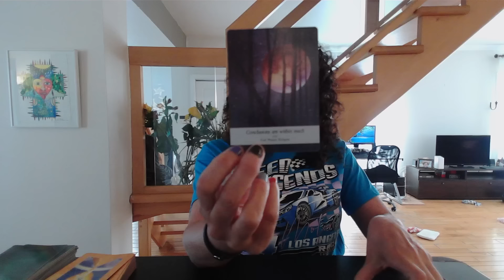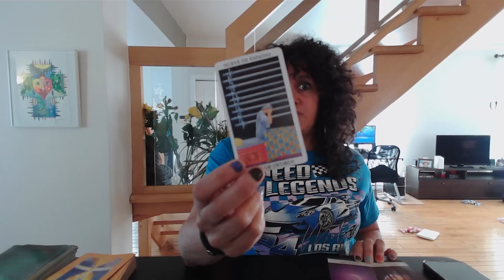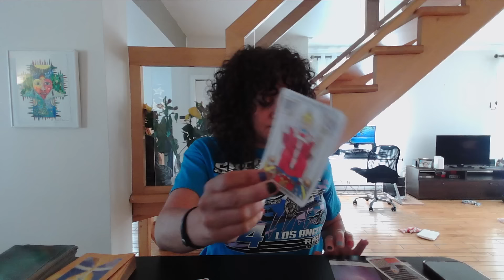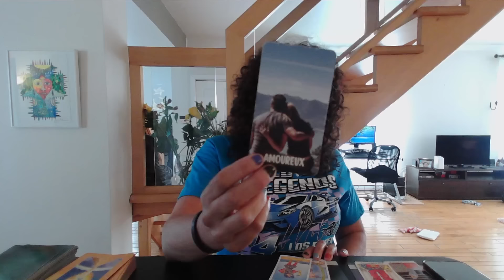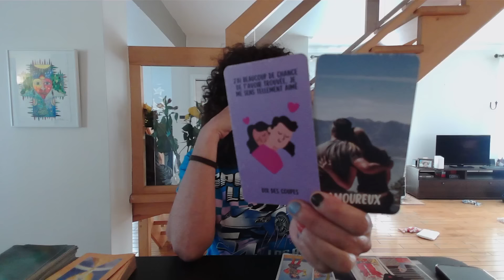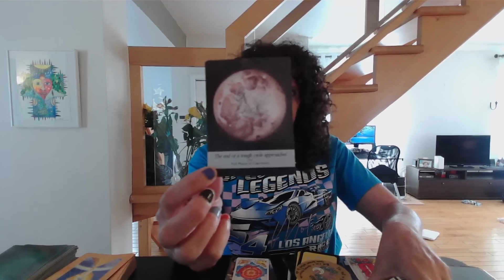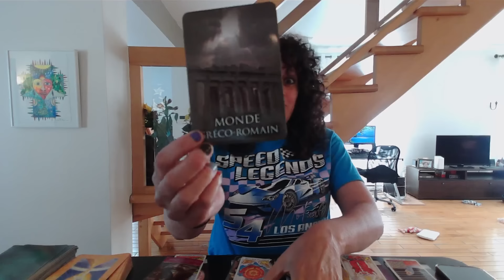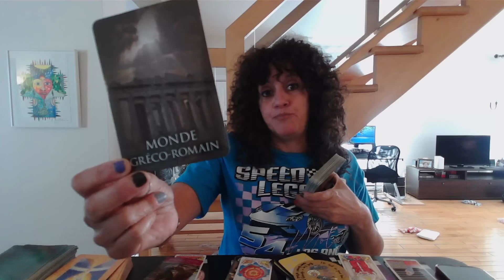Il a pu penser que vous n'étiez pas faits l'un pour l'autre 😕 Il croit qu'il s'est trompé 💔♥️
Sandy 😊

Voici le lien pour REJOINDRE la section des membres de la chaîne Sandy Tarot Plus😊

Si vous souhaitez m'envoyer quelque chose par la poste, voici l'adresse:
Merci!!!

Merci beaucoup 😊